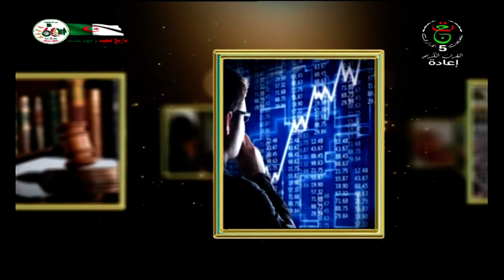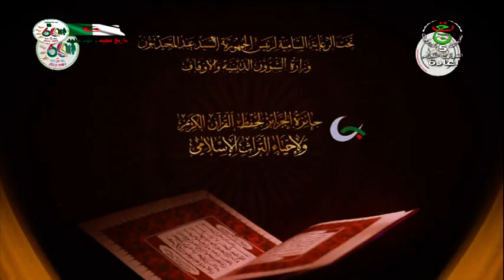مفاتيح ـــ 2023.02.15 | التربية بالحب